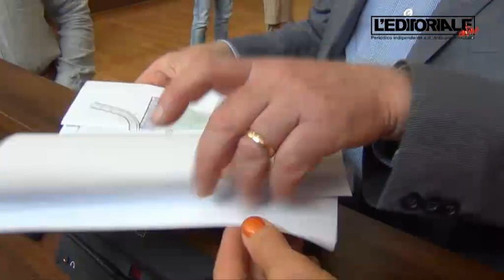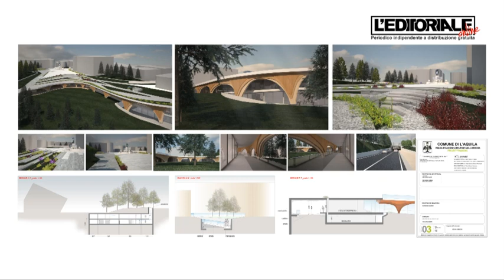Riqualificazione Fontana Luminosa